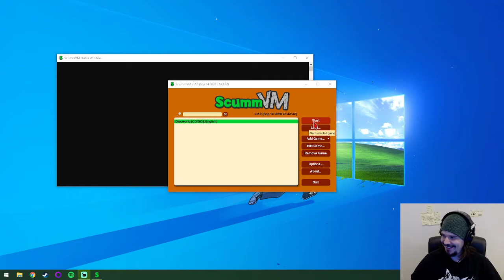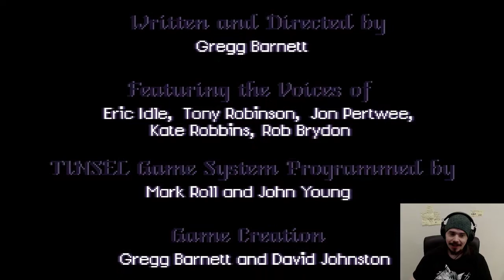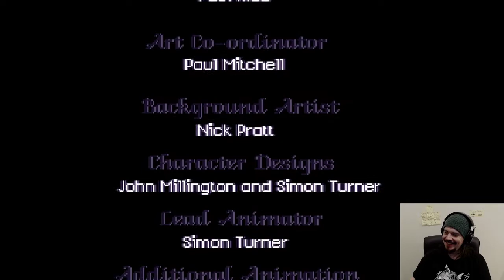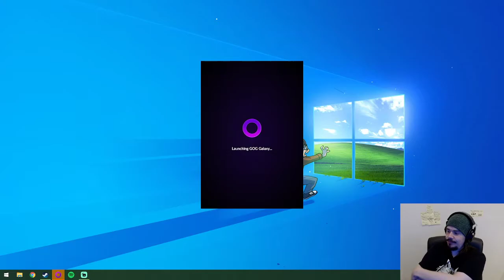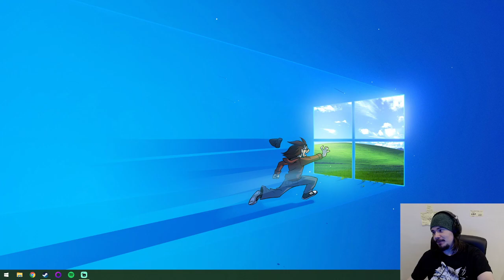Discworld - (8/3/21) - Part 3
This is the fully uncut archive of my live Twitch playthrough of "Discworld".
I'm Streaming live most days of the week (Mostly 11am & 11pm PST) if you want to join me, I'd be happy to have the company.